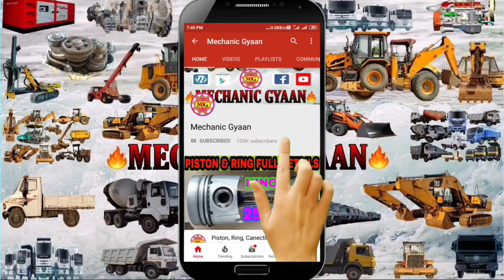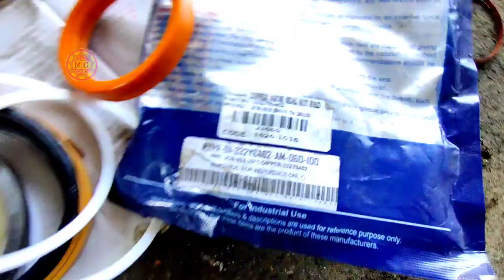How To Repair JCB-3DX Swing Cylinder🔥Kpc Cylinder Seal Kit Change 🔥 केपीसी सिलेंडर रिपेयर कैसे करें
USE ME SMART PRODUCT LINK
Smart Watch
Noise Buds
Adidas Shoe

Thanks For Watch This Videos
Share Your Friends & Like Video
Thanks & Regarge
@Mechanic Gyan@